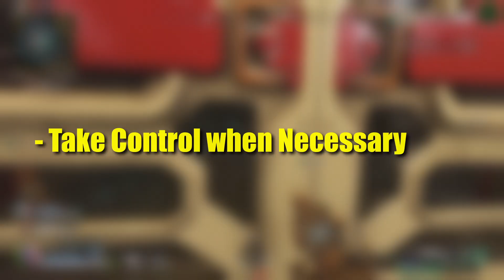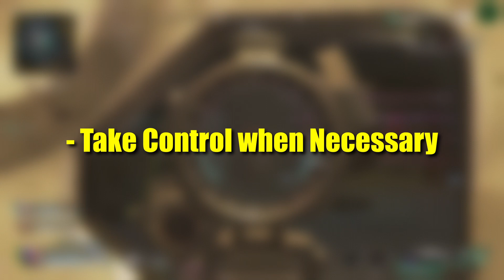Get More Wins with Randoms on Apex Legends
With Year 4 of ALGS here and in full swing, a lot of people tend to watch and become motivated to want to throw themselves at the competitive side of Apex Legends. There's a lot of excitement and entertainment in watching the best of the best square off to determine who can overcome all the odds stacked against them to end up winning in the end.

Whether you like it or not, Apex Legends is a lot more strategy-oriented and requires more tactical thinking to win than you'd expect, and thinking of everything in terms of "Win this fight - Win next fight - Keep winning fights - Win Game" is not going to cut it in competitive gameplay.

If you're not able to think of how to deal with loads of different situations and stimuli at once you'll basically be the blind leading the blind - so in this Series we take a dive into what exactly you need to be an IGL, how an IGL thinks, and IGL battle strategy.
Apex Legends electrifying fencer, specializing in Highlight gameplay and entertaining edited gaming content.

Merry Bay by Ghostrifter Official
 / ghostrifter-official
 • Merry Bay – Ghostrifter Official (No ...
♪ No Way Home (Prod. by Jace.)
Link:
 (massobeats - peach prosecco:
 • massobeats - peach prosecco (lofi aes...  )

Track: Stylish Funky Beat [Funky Music] by MokkaMusic / Leno